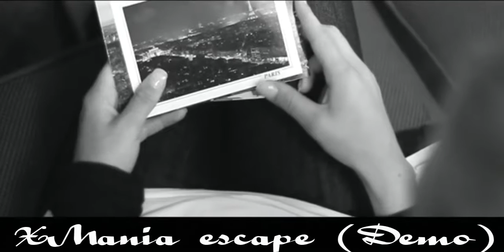XMania - Escape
just demo :)